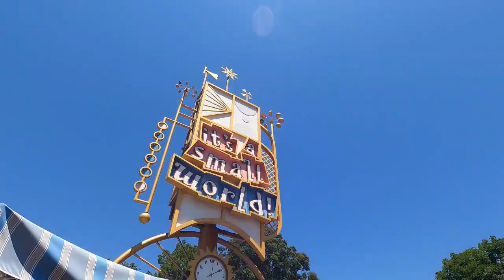Little Walkthrough At Disney 2024